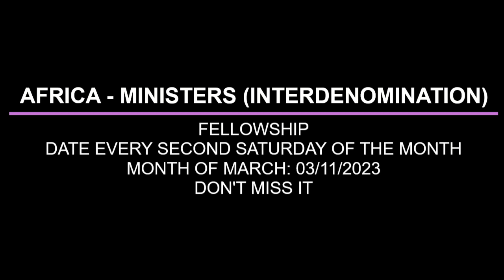THE DELIVERANCE AND DOMINION OF A CONQUERING CHRISTIANS BY PAS W F KUMUYI